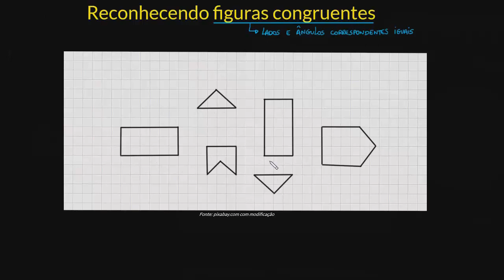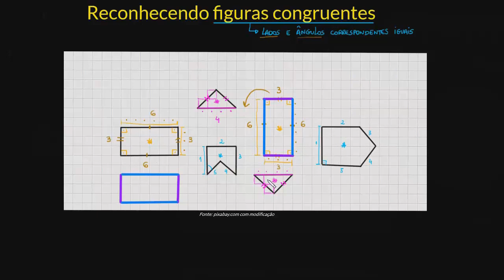Reconhecendo figuras congruentes | Parte I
O que são figuras congruentes? Como podemos identificá-las? Nessa videoaula, você aprenderá o que são figuras congruentes e como determinar quais são congruentes entre si.